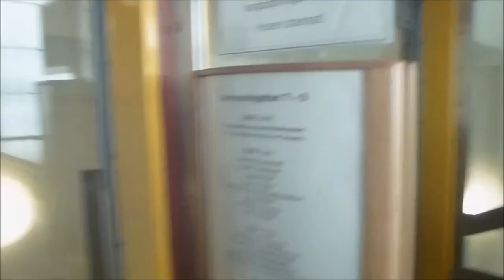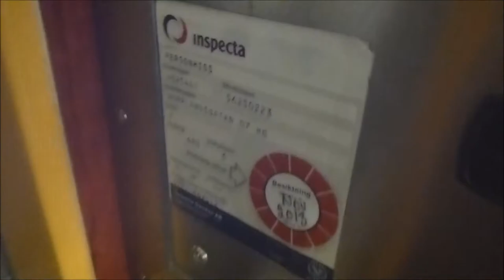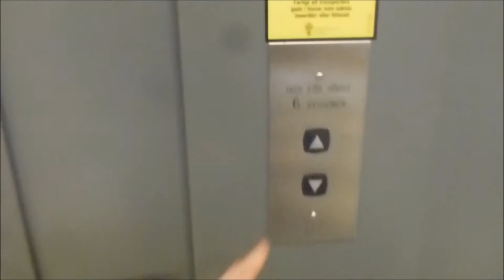2x Bauer M Traction elevators @ Norrlandsgatan 7, Stockholm